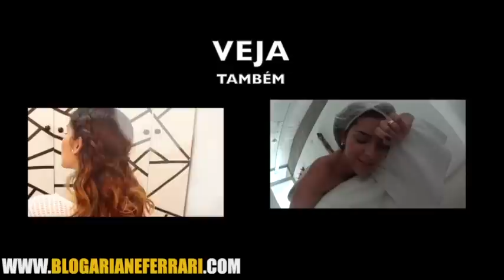JUNTAS NO SALÃO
Caixa postal 11057 - CEP: 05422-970 - São Paulo